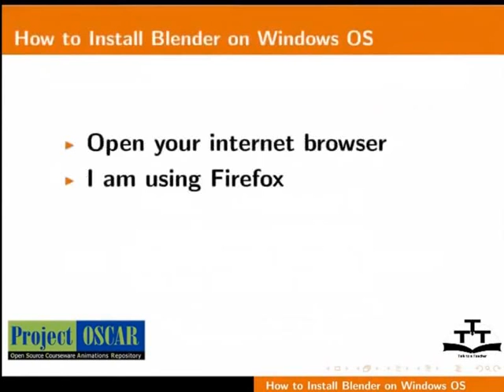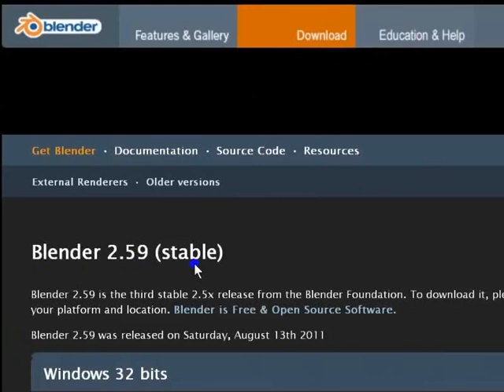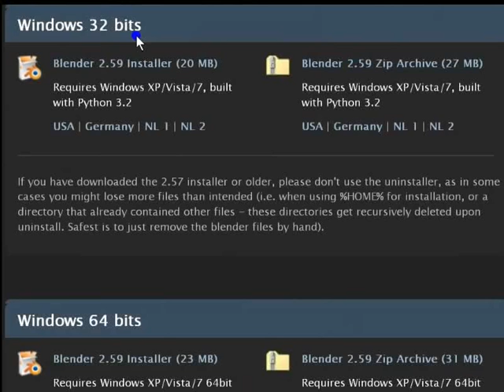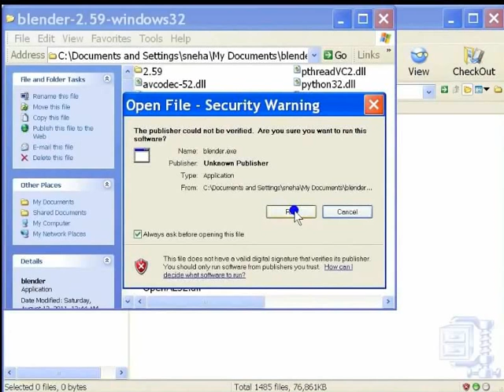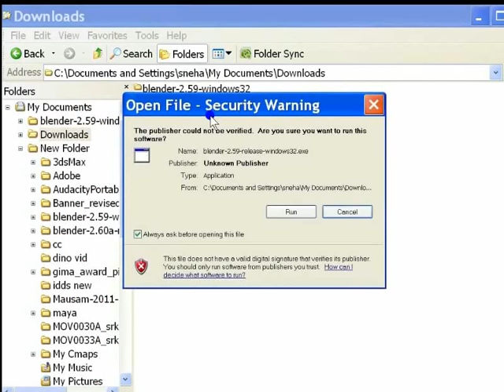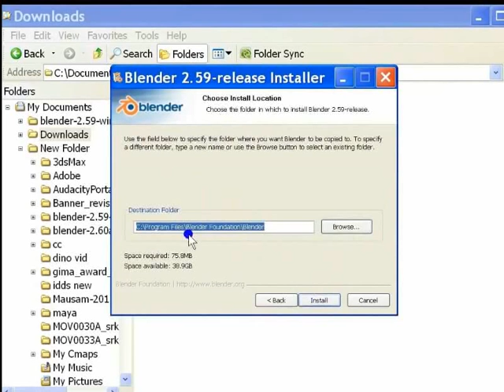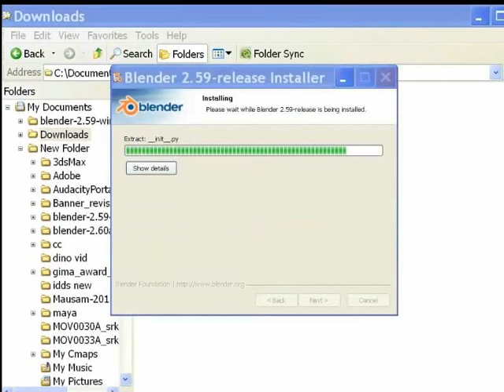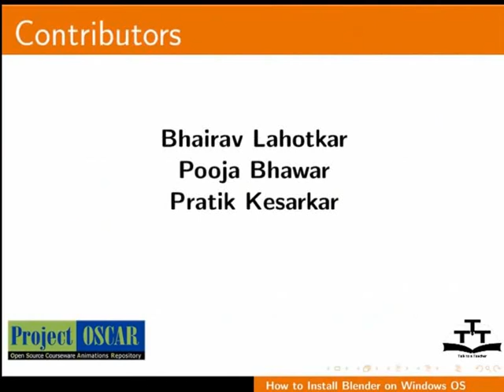Installation Process for Windows - Gujarati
Installating Blender in Windows

    Guide to install Blender on Windows
    Visit the Official Blender Website
    Download Blender as an installer/archive as per your system requirement
    To install Blender using the archive
    To install Blender using the installer